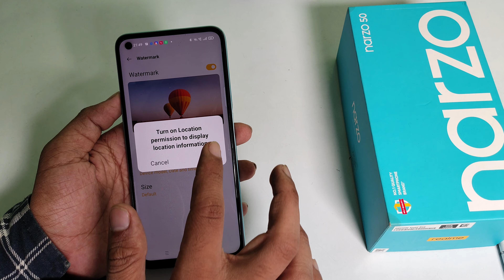how to on camera watermark in realme narzo 50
on camera watermark in realme narzo 50,
camera watermark to on  realme 8,
camera watermark kaise on kare realme 5,
in camera watermark ko kaise on kare realme 6,
realme 5pro, main camera watermark ko kaise on kare,
realme Narzo 50 camera secret setting,
realme c20 camera hidden futures